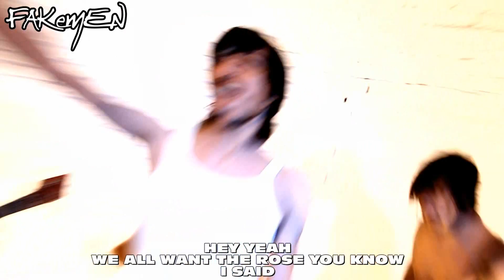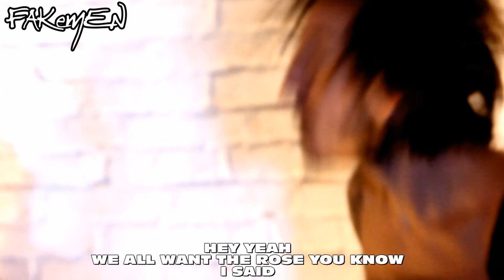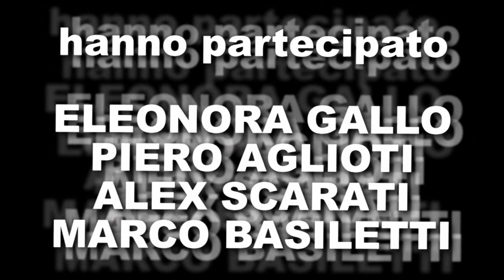Red Hot Chili Peppers - MONARCHY OF ROSES // Traduzione ITA Asganaway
TRANSLATIONS by FAKemEN

Powered by
ASGANAWAY (Radio Deejay)

MONARCHY OF ROSES // LA MONARCHIA DELLE ROSE

Realizzazione: Max Bellarosa
Voce: Macs Cabiddu

Regia e montaggio: Ivano Vartuli
Attore protagonista: Macs Cabiddu
Luci e fotografia: Davide Caterino
Hanno partecipato:
Eleonora Gallo
Piero Agliotti
Alex Scarati
Marco Basiletti
Max Bellarosa

- Ogni settimana all'interno di ASGANAWAY (dalle 14:00 su RADIO DEEJAY) ascolta un nuovo brano tradotto dai FAKemEN!

- Ogni settimana una nuova traduzione on line sul nostro canale Youtube!

Diventa fan su Facebook

Diventa amico su Myspace